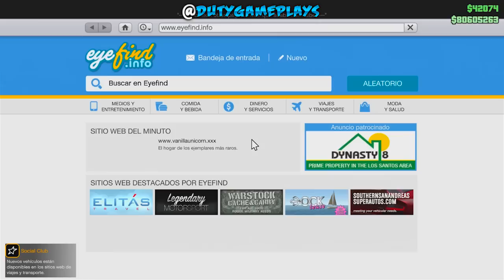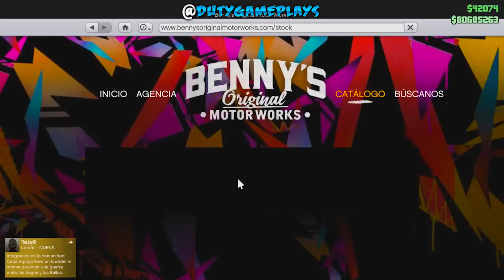Información importante!! Gta 5 online - Nuevo DLC LOWRIDERS ya disponible!!!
CONCURSO MULTIMILLONARIO DUTYGAMEPLAYS:
Puedes participar de dos formas:

 ★DESDE YOUTUBE:
Poner participo solo 1 vez en el siguiente vídeo y cumplir los requisitos como se explica, el que ponga participo en otro vídeo que no sea este será descalificado

2- Estar entre los 5 primeros del ranking de fans cada semana (para subir en el ranking tienes que dar me gusta, compartir y comentar publicaciones de la pagina de facebook
3- Mira tu posicion en el ranquing DESDE DISPOSITIVO MOVIL